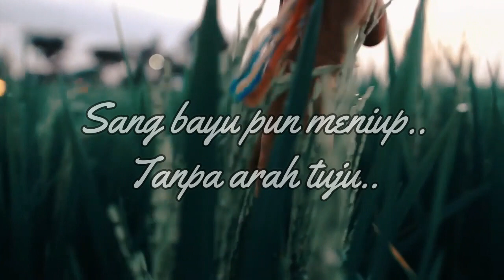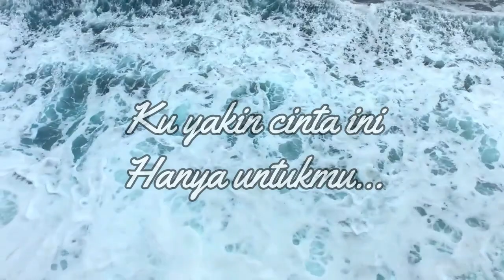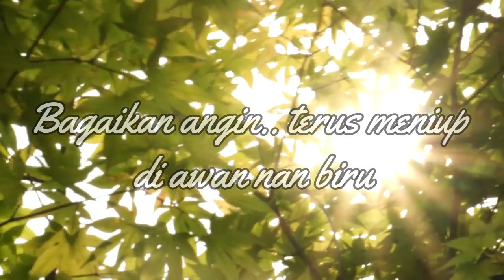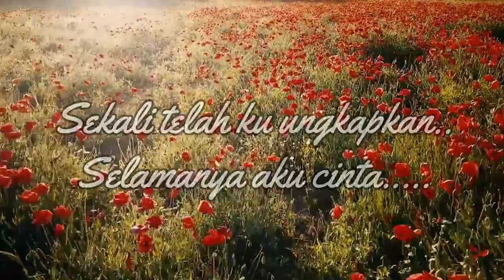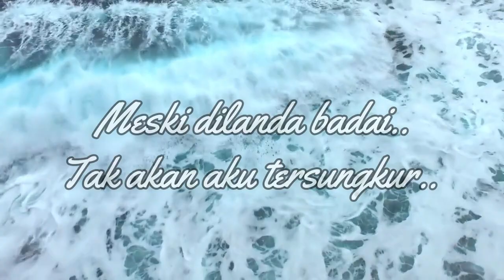Sarahanan - Hanya Untukmu (Lagu Baru)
Penyanyi : Sarahanan (Maisarah Hanani)
Tingkatan : 2      Sekolah : SMK Mergong
Komposer : Zushawarti
Lyricist : Adi Lukman
Music Arrangement : Epul BedrooMusic
Vocal Recording : Ku Faiz Studio House